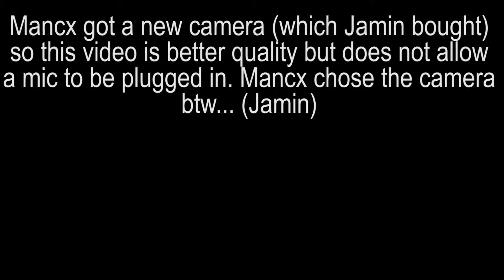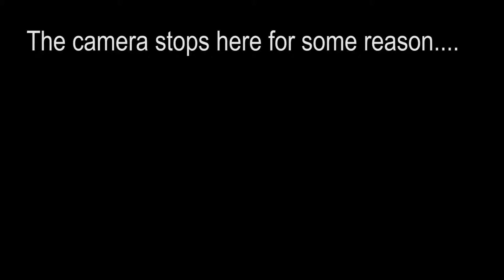Riding on country roads